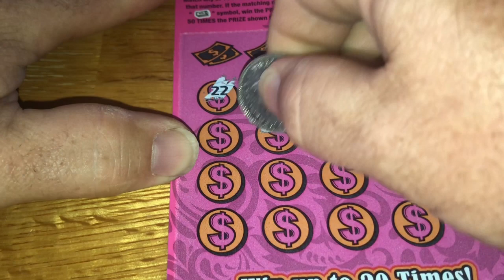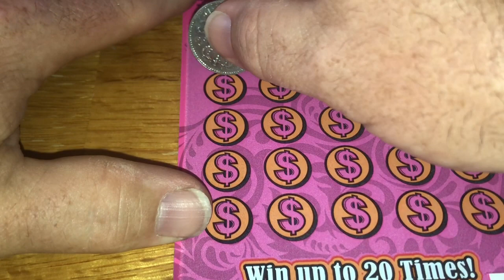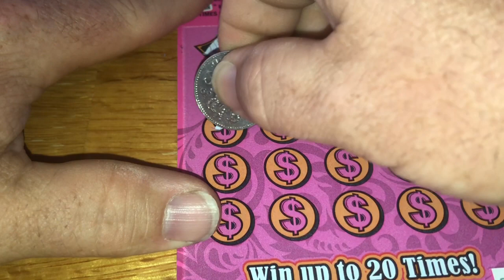💥💥 LETS SEE IF THIS THING GIVES ME UP A CLAIMER ! 💰💰TO